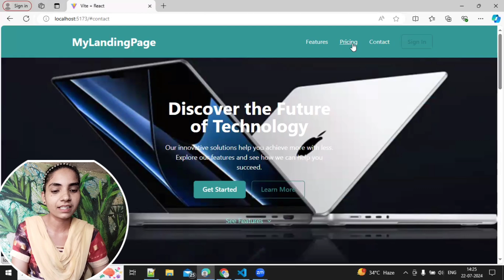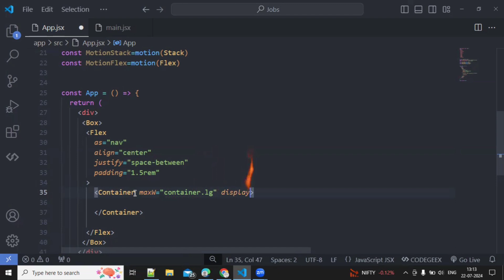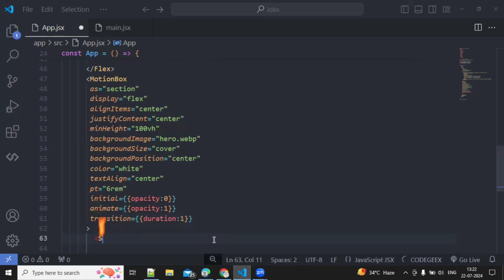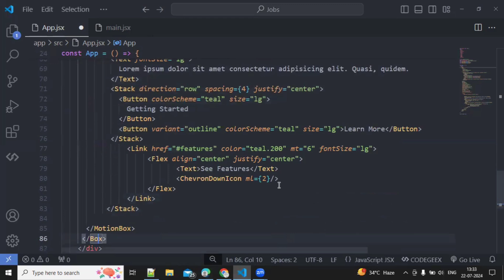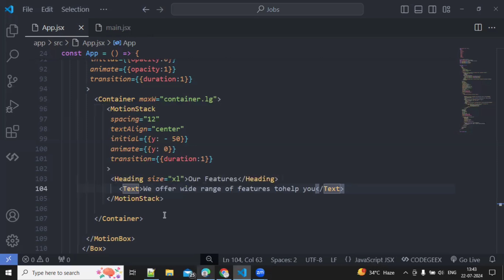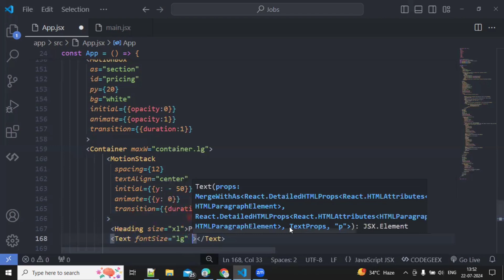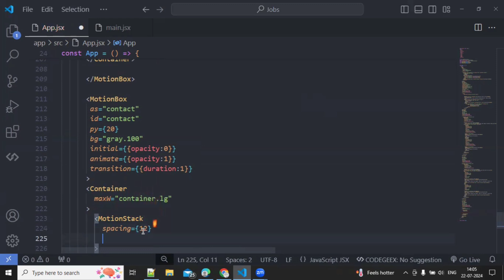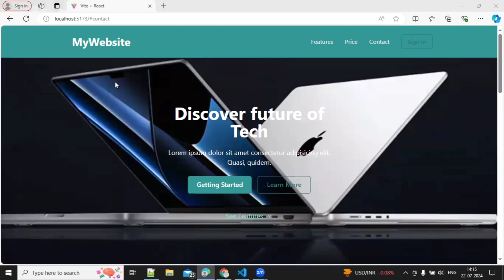Without CSS create Responsive one Page website using Reactjs